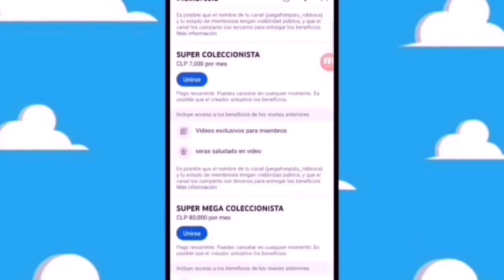NUEVOS PELUCHES DE godzilla x kong the new empire 2024